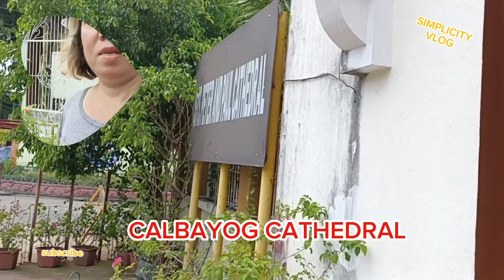Calbayog Cathedral Calbayog City / SIMPLICITY VLOG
Ang Cabayog Cathedral ay Isang lumang simbahan na Hanggang ngaun ay nakatayi paring at naging tousist spot na rin x kahit paano.